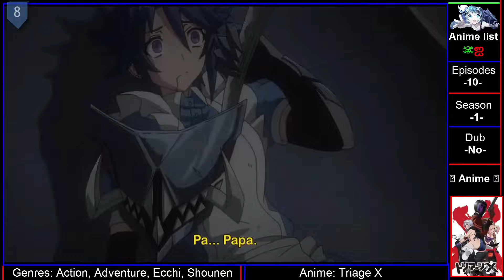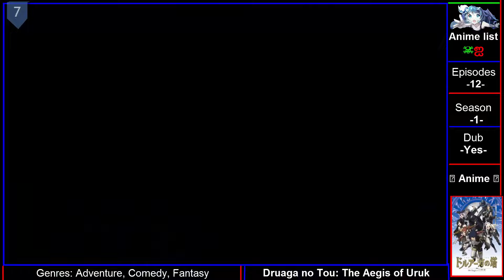10 Underrated Unpopular Anime With An OVERPOWERED Main Character!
10 Underrated Unpopular Anime With An OVERPOWERED Main Character!
Anime list 👑Please read this👑
🌟Note🌟
Intro Anime:MY cultivator girlfriend
Thumbnail:
Wanna Know more Then Watch List .